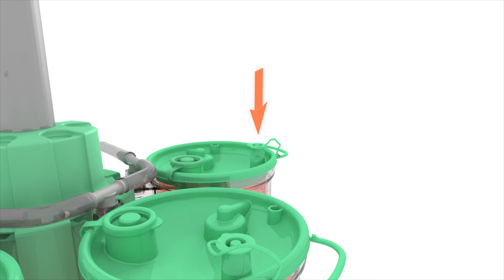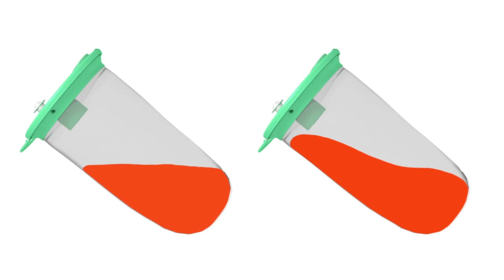05 Steps After the Procedure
Steps After the Procedure